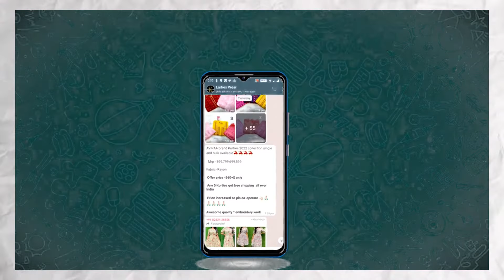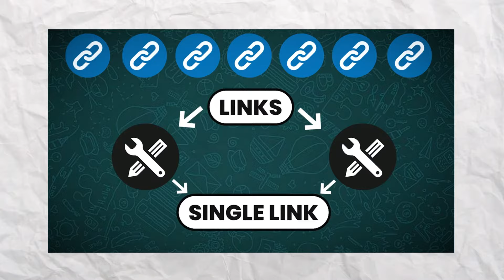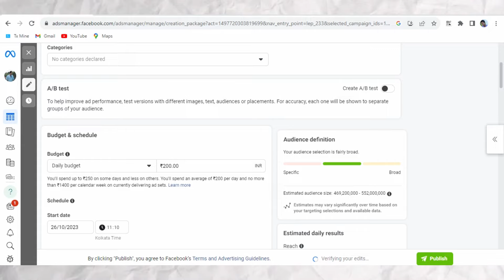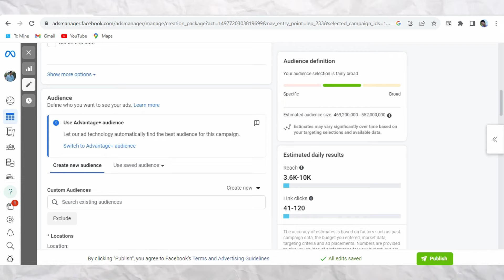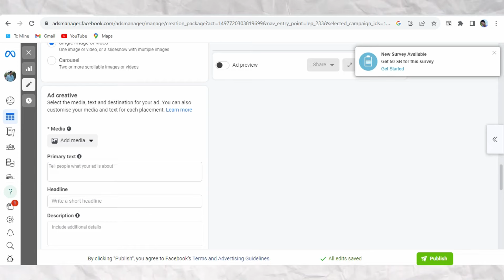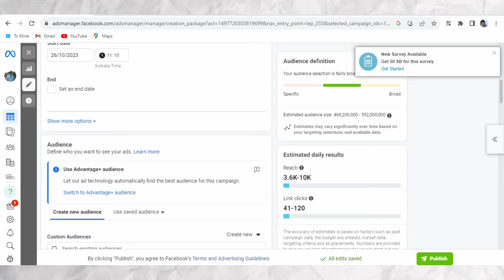WhatsApp Group Marketing For Reselling Business | Best Ways For Reselling Product Online | KushWorld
Our Mission Is To Be Make Employment India